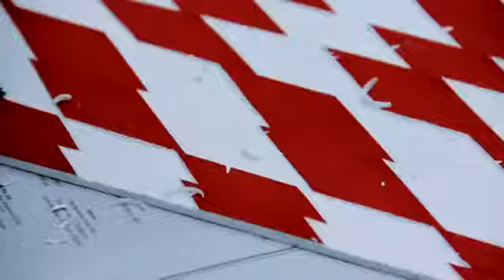Richard Deacon at STPI (Part 1/2)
Richard Deacon is an eminent British sculptor and recipient of the prestigious Turner Prize in 1987, best known for his monumental works constructed from everyday materials such as laminated plywood and steel. In this interview, Richard speaks about his residency at the Singapore Tyler Print Institute (STPI) in 2011 and shares his experience of going beyond his usual practice and translating his conceptual investigations using paper and print.

About STPI
STPI is an internationally renowned space in Singapore for conceptual developments in contemporary art practice in print and paper. STPI's Creative Workshop offers a dynamic residency programme for leading artists from around the world to experiment and push the boundaries of artistic creation with alternative methods and materials.